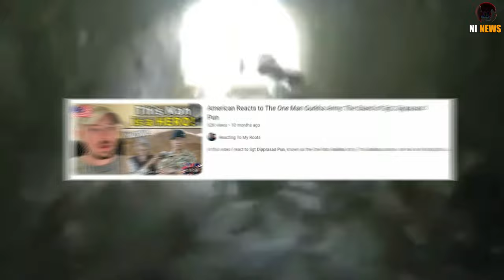One Man Army Nepali Gurkha | एक गोरखा जो है वन मैन आर्मी | Dip Prasad Pun | Fact charcha ep 72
Gadgets I use
1-   |||  MIC USED BY ME    |||

USB mic
Blue Yeti USB Microphone
condenser mic
Maono AU-A03 Microphone
collar mic

2-   |||  WEBCAM USED BY ME  |||

3-  |||  LIGHT USED BY ME   |||

4-   |||  HEADPHONE USED BY ME  |||

5-   |||  CAMERA USED BY ME   |||

6-  |||  MEMORY CARD USED BY ME  |||

7-  |||  ALEXA USED BY BE  |||

Topic covered-
nepal
nepal news
nepal facts
nepali video
nepalindia

00:00​  gorkha
01:35  Nepal gorkha
02:53​  Nepali  gorkha Dipprasad Pun story
03:53  Dipprasad Pun
06:30  The Gurkha Who Single-Handedly Took On 30 Taliban
07:07  Gurkha Who is One Man Army